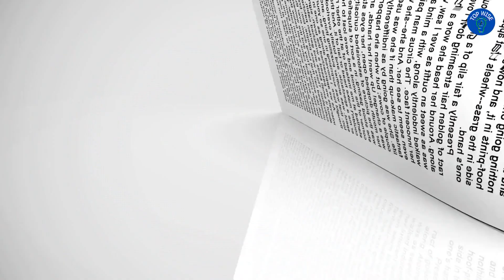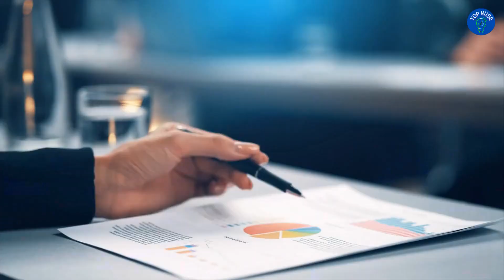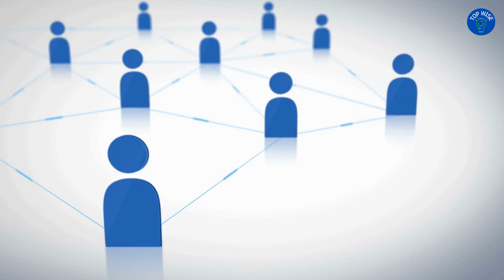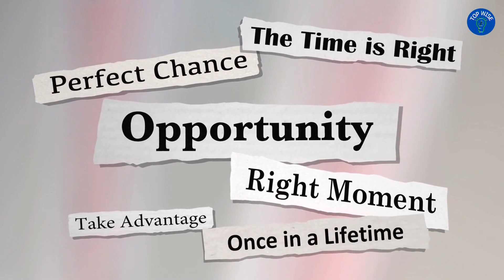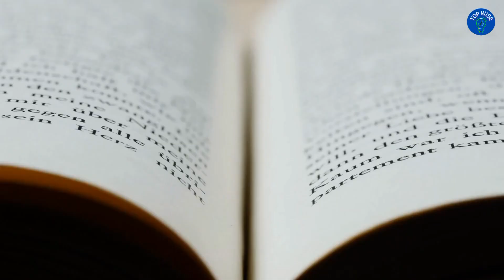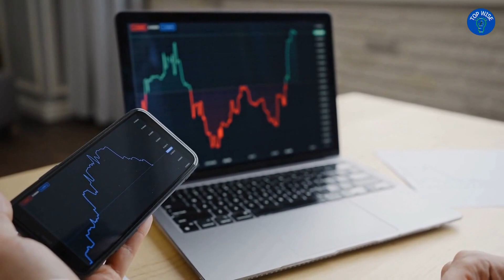12 signs that a GIRL likes YOU. Mind-blowing discovery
"Are you sick and tired of speculating about whether a female is interested in you?

Do you aspire to possess a secret decoder that would enable you to decipher the subliminal meanings underneath her words and actions? Greetings and welcome to top smart. Today! You're in luck because we're about to uncover 12 unmistakable indications that a female is attracted to you physically. We're going to break down the signs that show when a girl is into you, from eye contact to body language, compliments to trepidation. Prepare to master interpreting the cues of attraction as you finally solve the riddle of how to tell if a female likes you! "

Sources:

1. Source for eye contact and attraction: Jones, B. C., DeBruine, L. M., & Little, A. C. (2011). The role of symmetry in attraction to average faces. Perception, 40(5), 527-535. doi:10.1068/p6764

2. Source for dilated pupils and attraction: Hess, U., & Kleck, R. E. (1994). Is there a gender difference in nonverbal expressiveness? Emotion, 4(1), 87-99. doi:10.1037/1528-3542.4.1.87

3. Source for playing with hair and attraction: Guéguen, N. (2008). The effect of a woman’s hair length on her attractiveness. Journal of Social Psychology, 148(1), 133-136. doi:10.3200/SOCP.148.1.133-136

4. Source for smiling and attraction: Abel, M. H., & Kruger, M. L. (2010). Smile intensity in photographs predicts longevity. Psychological Science, 21(4), 542-544. doi:10.1177/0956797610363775

5. Source for laughing and attraction: Provine, R. R. (1996). Laughter. American Scientist, 84(1), 38-45.

6. Source for mirroring and attraction: Chartrand, T. L., & Bargh, J. A. (1999). The chameleon effect: The perception-behavior link and social interaction. Journal of Personality and Social Psychology, 76(6), 893-910. doi:10.1037/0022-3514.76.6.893

7. Source for body language and attraction: Pease, A., & Pease, B. (2006). The definitive book of body language. Bantam.

8. Source for proximity and attraction: Festinger, L., Schachter, S., & Back, K. W. (1950). Social pressures in informal groups: A study of human factors in housing. Harper.

9. Source for physical touch and attraction: Hertenstein, M. J., Keltner, D., App, B., Bulleit, B. A., & Jaskolka, A. R. (2006). Touch communicates distinct emotions. Emotion, 6(3), 528-533. doi:10.1037/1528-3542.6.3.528

10. Source for leaning in and attraction: Burgoon, J. K., Stern, L. A., & Dillman, L. (1995). Interpersonal adaptation: Dyadic interaction patterns. Cambridge University Press.

11. Source for blushing and attraction: Edelmann, R. J., & Hampson, S. E. (1977). Physical attractiveness, approach-avoidance, and the blush. Journal of Personality and Social Psychology, 35(4), 263-272. doi:10.1037/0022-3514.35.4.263

12. Source for compliments and attraction: Compton, W. C., Campbell, J. D., & Mica, L. A. (2000). Compliments as a source of self-enhancement and social bonding: A laboratory analysis. Journal of Social and Clinical Psychology, 19(1), 59-78. doi:10.1521/